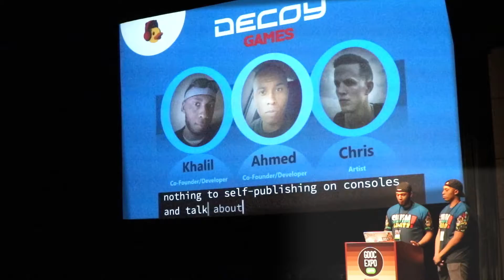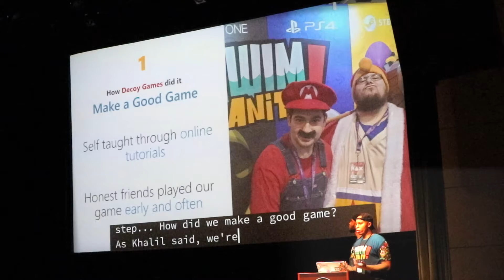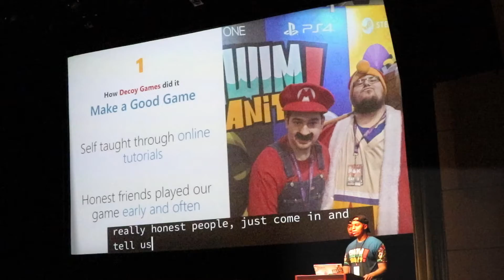Accentrik Productions Presents: GDOC 2019 SwimSanity! Interview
See what it took for Co-Founder of Decoy Games and co-developer of SwimSanity! Khalil Abdullah to create SwimSanity! and get it to showcase at the Game Devs of Color Expo.

Follow Decoy Games on Twitter @ DecoyGames and Instagram @Decoygames_official